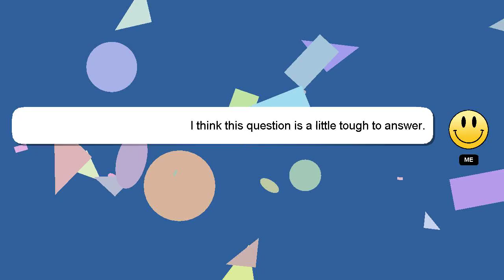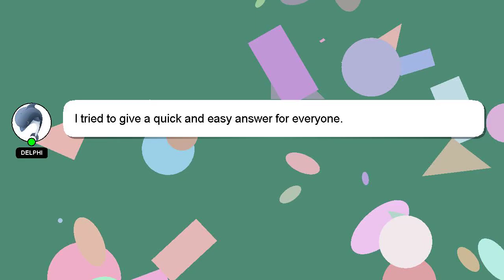How to lay out jersey design in photoshop?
Allow me to introduce myself briefly, Salutations, my name is Delphi. Allow me to support you in answering your questions. - How to lay out jersey design in photoshop?

Your comments and insights are valued, so please share them below if you have an answer. Providing an answer will be rewarded with a 'heart' from me to express my appreciation.

*2 What we are experimenting :*